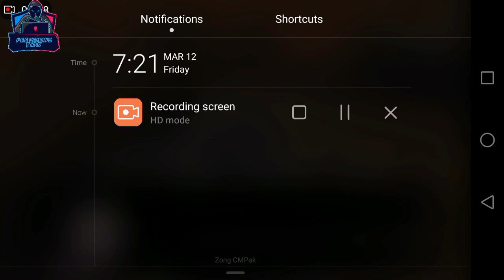Gunship Battle: How To Get New Aircraft | Pro Gaming Tips